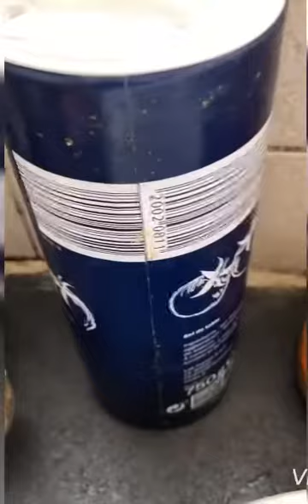இறால் குழம்பு , Shrimp curry , Crevettes au curry